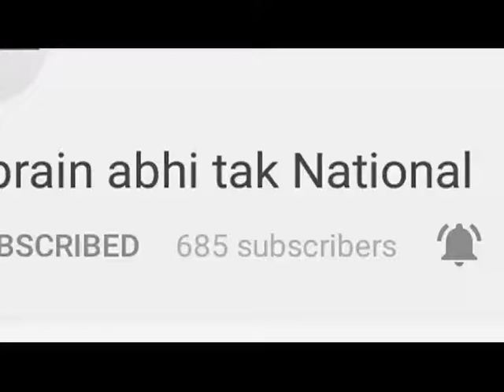डेरा सच्चा सौदा मामले में FIR 345 में हुई सुनवाई || Khabrain Abhi Tak Live